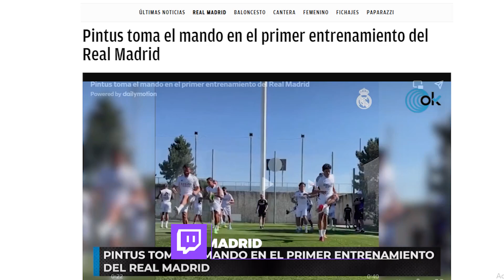Lo que muchos cracks sabían que haría Pintus, SE HA CUMPLIDO